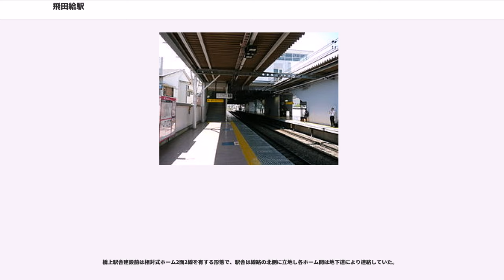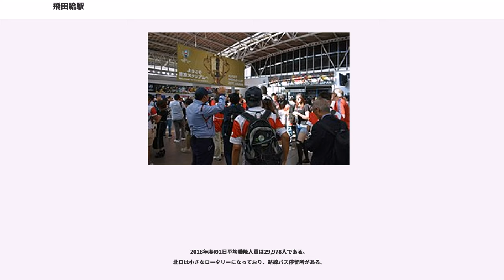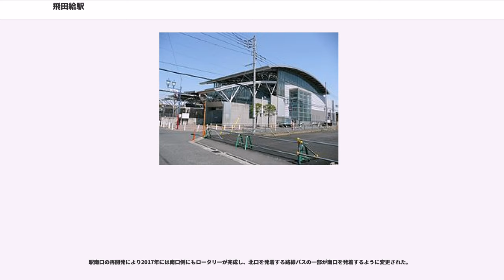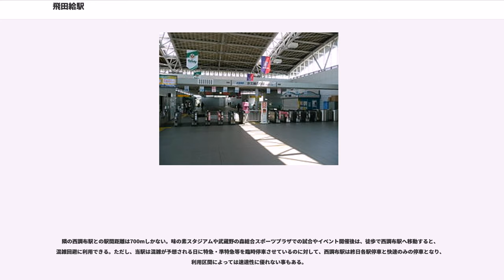飛田給駅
飛田給駅（とびたきゅうえき）は、東京都調布市飛田給一丁目にある、京王電鉄京王線の駅である。駅番号はKO20。

副駅名は味の素スタジアム前（あじのもとスタジアムまえ）で、同スタジアムの最寄駅である。

2面3線ホームの地上駅で、橋上駅舎を有する。改札口から地上への出口は線路の南北に各1か所あり、駅舎内に自由通路が設置されている。橋上駅舎化の際、観客輸送に対応するため上下線のホームが従来の最大4.8mから上り線7.0m、下り線8.9mと拡幅された。

上りホーム（2・3番線）は島式であり、2003年（平成15年）12月1日のダイヤ改定から、平日朝ラッシュ時に待避線（3番線）を利用して急行・通勤快速の通過待避が行われるようになった。

2006年（平成18年）9月1日のダイヤ改定からは土曜・休日の午後から夕方までの時間帯にも特急・準特急・急行の通過待避が行われるようになった。このダイヤ改定は土曜・休日の午後から夕方までの時間帯に多摩動物公園から新宿まで運転する急行（定期列車3本）と東京競馬開催日に運行される府中競馬正門前から新宿までの急行（臨時列車5本）が設定されたことに関係するもので、臨時列車が運転されない場合は特急・準特急のみの通過待避となり、後述のように特急・準特急・急行が当駅に臨時停車する場合は、当駅で特急・準特急・急行と各駅停車の緩急接続が行われている。

2012年（平成24年）8月19日から2013年（平成25年）2月21日までは、調布駅付近の地下化工事完了に伴い、相模原線内折り返しの各駅停車をつつじヶ丘駅まで回送させる影響で早朝深夜を除くほぼ終日で通過待避が行われていた。このため、2番線から発車する列車がない時間帯には発車標に3番線から発車する旨が表示されていた。

2013年（平成25年）2月22日のダイヤ改定で相模原線の折り返し運用が大幅に減り、当駅で待避する列車が大幅に削減されている。ただし、平日の朝夕ラッシュ時と休日ダイヤの夕方に通過待避が引き続き行われている。当駅以西の武蔵野台駅・多磨霊園駅・東府中駅の時刻表には、当駅で通過待避する列車が記載されている。

トイレは2階改札口内と北口1階の駅舎外側にあり、いずれもユニバーサルデザインの一環として「だれでもトイレ」を併設している。

京王電鉄は、最寄りのスポーツ施設が会場となるラグビーワールドカップ2019に備えて、ホームドア設置やエレベーター増設、トイレ刷新など駅をリニューアルする計画を発表した。その後、2019年（平成31年）3月17日より2番線のホームドアの使用を開始した。

橋上駅舎建設前は相対式ホーム2面2線を有する形態で、駅舎は線路の北側に立地し各ホーム間は地下道により連絡していた。

2018年（平成30年）9月29日から、FC東京のホームスタジアムである味の素スタジアムの最寄り駅であることや、クラブ創設20周年を記念して、FC東京の応援歌にちなんだ接近メロディの使用を開始した。下り（1番線）は、得点時に歌われる「東京ブギウギ」、上り（2・3番線）は試合開始前に歌われる「You'll Never Walk Alone」が使用されている。

上りホームのみ待避設備があり、2番線が主本線、3番線が待避線になっている。

2018年度の1日平均乗降人員は29,978人である。
北口は小さなロータリーになっており、路線バス停留所がある。

駅北側には東京スタジアム（味の素スタジアム）と隣接する武蔵野の森総合スポーツプラザ、調布飛行場、警察大学校、警視庁警察学校、東京都立府中特別支援学校、東京都立府中朝日特別支援学校、榊原記念病院、調布飛田給郵便局、軽自動車検査協会東京主管事務所多摩支所などがある。

駅南口の再開発により2017年には南口側にもロータリーが完成し、北口を発着する路線バスの一部が南口を発着するように変更された。

隣の西調布駅との駅間距離は700mしかない。味の素スタジアムや武蔵野の森総合スポーツプラザでの試合やイベント開催後は、徒歩で西調布駅へ移動すると、混雑回避に利用できる。ただし、当駅は混雑が予想される日に特急・準特急等を臨時停車させているのに対して、西調布駅は終日各駅停車と快速のみの停車となり、利用区間によっては速達性に優れない事もある。

飛田給駅北口（京王バス東）
飛田給駅南口（調布市ミニバス）

駅所在地にちなむ。荘園制度が盛んな頃、この地...